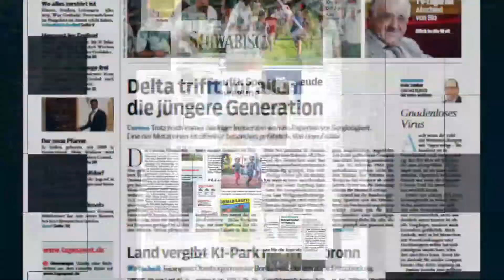Das Ostalb-Wetter: Am Sonntagabend drohen orkanartige Böen